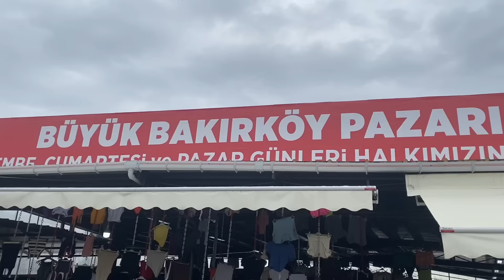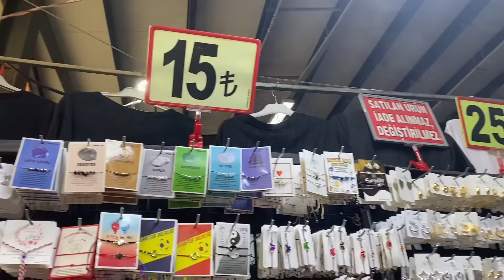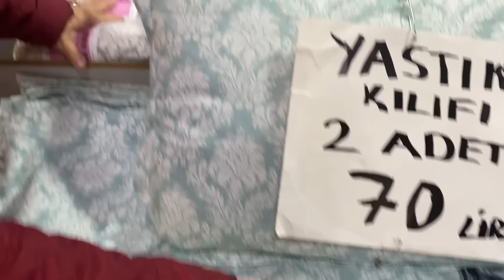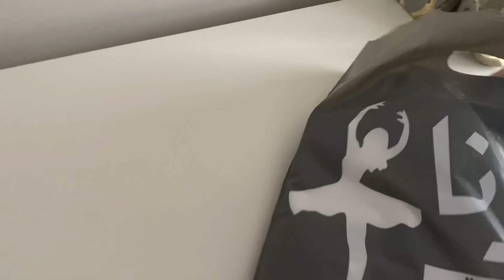BAKIRKÖY PAZARI❗️/NE ALIRSAN 10 TL❗️/ BURDAN DAHA UCUZU YOK ❗️❗️/ŞOK OLACAKSINIZ /ÇEYİZ ALIŞVERİŞİ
BAKIRKÖY PAZARI❗️/NE ALIRSAN 10 TL❗️/ BURDAN DAHA UCUZU YOK ❗️❗️/ŞOK OLACAKSINIZ /ÇEYİZ ALIŞVERİŞİ videoma hoşgeldiniz!

Sevgilerle